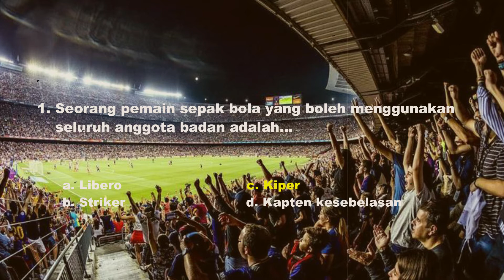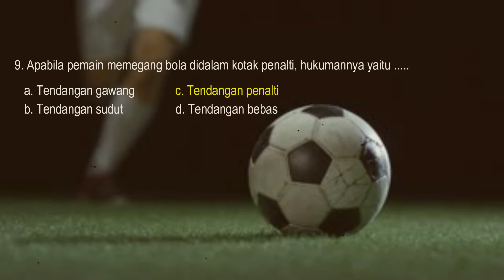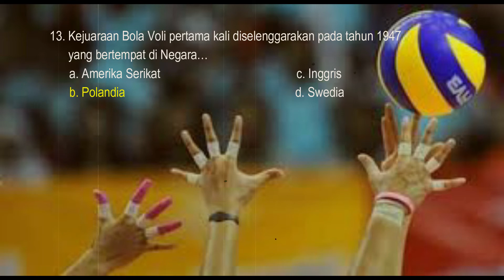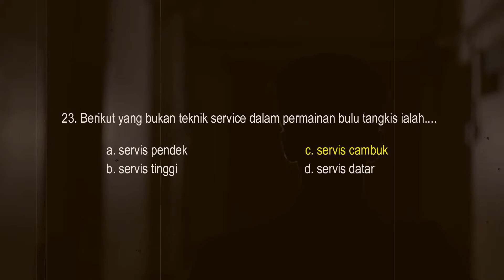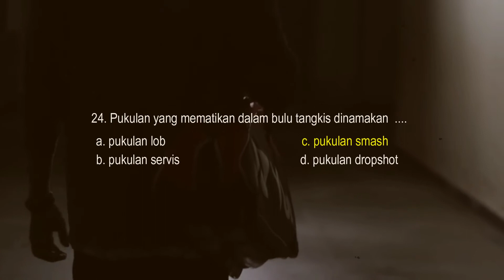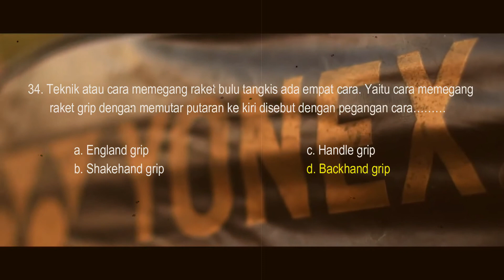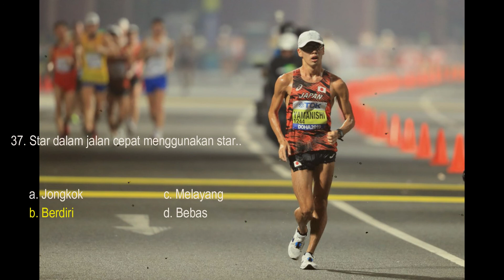Pembelajaran Daring Mapel Penjaskes Kelas IX Materi "Pembahasan Soal PTS" oleh Fani Dermawan, S.Pd